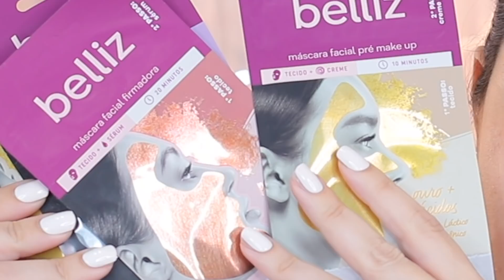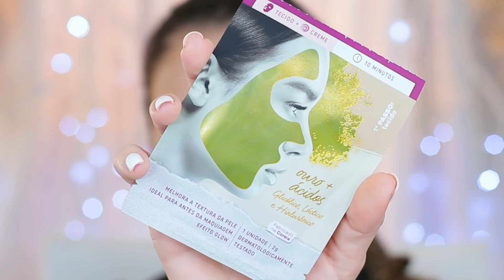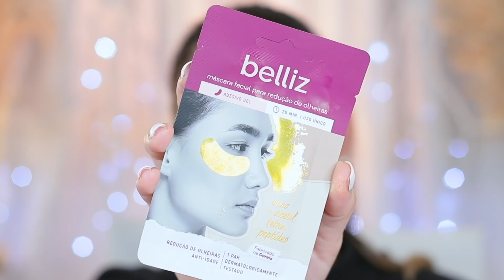testando recebidos NOVIDADES | belliz, Bruna Tavares ...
Não se esqueça de deixar aquele like bacana, e compartilhar com as amigas (os) :D